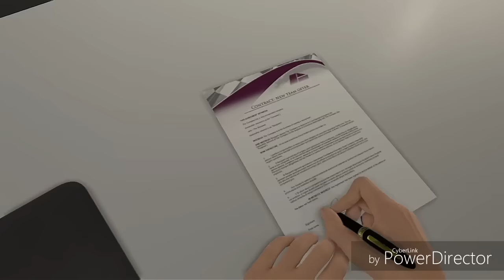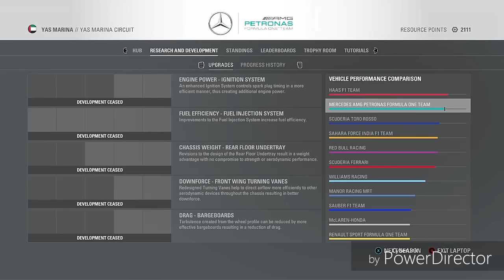GROSJEAN IS UP ON 2 WHEELS!!!! - F1 2016 CAREER MODE PART 41: THE FINALE - ABU DHABI (100%)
F1 2016 CAREER MODE: GROSJEAN IS UP ON TWO WHEELS!!  |NEKREWS51
F1 ABU DHABI GRAND PRIX - CAREER MODE SEASON 2

INTRO SONG?: xKore ft. ZOE & NAOMI - NEED YOU
OUTRO: TUBU - HOPE

•≥ FAQs
FAVOURITE F1 DRIVER AND HERO: LEWIS HAMILTON, JENSON BUTTON
FAVOURITE TEAM?: MERCEDES, MCLAREN AND RED BULL
WHEEL I USE?: THRUSTMASTER FERRARI SPIDER 419 RACING WHEEL
ASSISTS?: EVERYTHING OFF
DIFFICULTY?: ULTIMATE AI

SO BACK LAST MONTH I MADE A VIDEO ON WHAT TEAM IS SHOULD GO FOR MY CAREER AND YOU GUYS VOTED HAAS AND WE WORKED ARE WAY TO THE TOP AND WON WE DID WE WON THE DRIVERS CHAMPIONSHIP IN OUR FIRST YEAR WITH HAAS AND THE DIFFICULTLY WAS ON ULTIMATE AI ASWELL SO THIS SEASON WERE STILL WITH HAAS UNLESS WE GET A CONTRACT MID SEASON FROM A BIGGER TEAM. HOPE YOU GUYS ENJOY S2

IF YOUR NEW AROUND HERE AND WANT MORE F1 2016 AND REAL LIFE CONTENT SMASH THAT SUBSCRIBE BUTTON AND IF YOUR ENJOYING THAT LIKE BUTTON AND ILL SEE YOU GUYS IN THE NEXT ONE